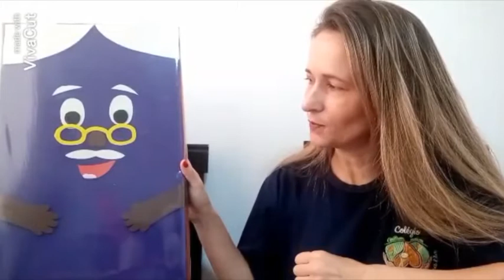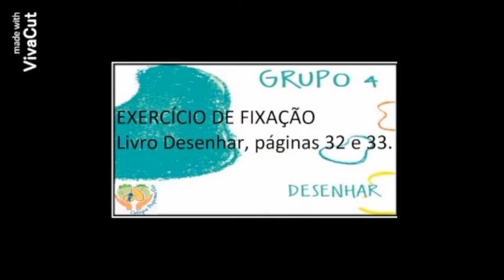1º Período - 24/11/2020 - Desenhar: páginas 31 e 32